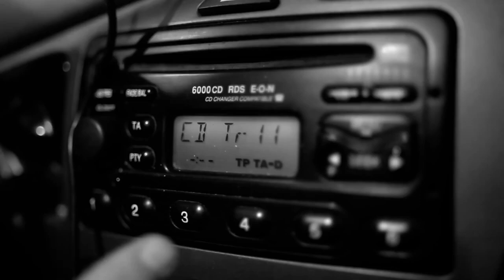FAZI feat KOZER STAN ZAGROŻENIA OFICJALNY KLIP prod HIGH TOWER, skrecze DJ OLSEN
KULTOWY, NOWATORSKI  I BARDZO AWAANGARDOWY UTWÓR -STAN ZAGROŻENIA -FAZI FEAT KOZER Z 2013 ROKU WRZUCCONY NA NOWO. POPRZEDNIA WERSJA ZOSTAŁA USUNIĘTA Z NASZEGO KANAŁU PRZEZ "ŻYCZLIWĄ OSOBĘ" . GRUBY SZTOS. PRODUKCJA TELEDYSKU MACIEK LIPIŃSKI.